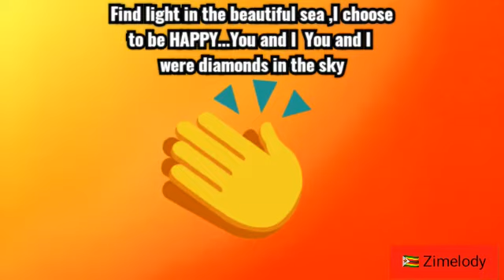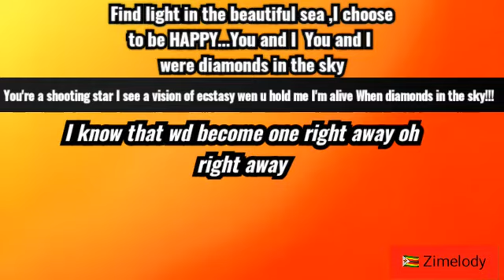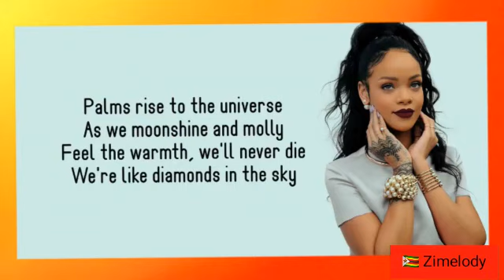Riannah-diamonds (song lyrics)